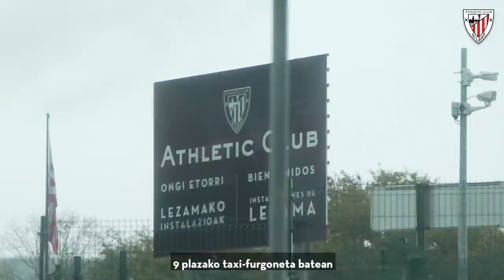📽️ ZOOM I Iñigo Vicente & Oier Zarraga. Made in Lezama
Iñigo Vicente y Oier Zarraga, dos cachorros de Lezama que han debutado esta temporada con el primer equipo, son los nuevos protagonistas de la serie de reportajes ‘ZOOM’. Ambos canteranos han pasado por todas las categorías inferiores del club zurigorri y se han estrenado a las ordenes de Gaizka Garitano en partido oficial.

Iñigo Vicente eta Oier Zarraga Lezamako bi lehoikume dira ‘ZOOM’ erreportaje sortako protagonista berriak. Harrobiko bi jokalariak klub zurigorriaren beheko maila guztietatik igaro dira eta Gaizka Garitanoren aginduetara estreinatu dira partida ofizialean.